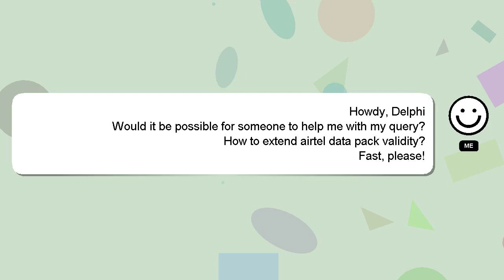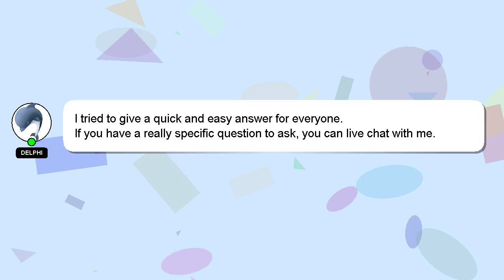How to extend airtel data pack validity?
Here's a short introduction about myself, Hey, I'm known as Delphi. I am here to provide you with assistance in answering your questions. - How to extend airtel data pack validity?

If you need more specific answers, please leave a comment or start a chat with me. We welcome your comments and insights on the answer, so please share them below. A 'heart' from me is a way of showing appreciation for your answer.

*2 What we are experimenting :*